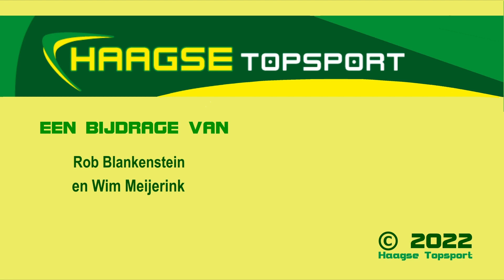20220128 voorbeschouwing ADO Den Haag - De Graafschap (20220130)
Komende zondag 30 januari 2022 spelen de mannen van ADO Den Haag tegen die van De Graafschap. We spreken in de aanloop naar die wedstrijd met keeper Hugo Wentges en trainer Ruud Brood.